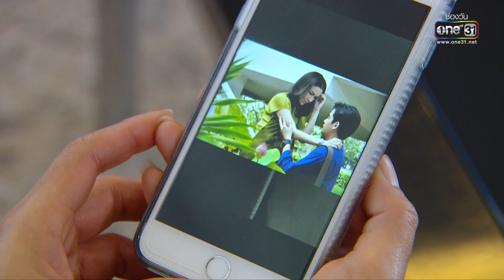แม่ลูกมหาภัย คิดแผนชั่วเพราะกลัวเสียสมบัติ! | HIGHLIGHT บาปรัก EP.11 | 9 ต.ค. 65 | one31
ติดตามชม บาปรัก ทุกวันเสาร์ 23.15 น. และวันอาทิตย์ 00.30 น. ทาง
ดูย้อนหลังฟรีได้ที่

ช่องวัน 31 ส่งละครดราม่าสุดเข้มข้น บาปรัก กับเรื่องราวความรักที่มาพร้อมกับตราบาปของหัวใจ "กิรนันท์” ผู้หญิงที่กำลังเผชิญกับ “รัก” และ “บาป" เพราะหนึ่งความรักที่ผิดพลาด และอีกหนึ่งความรักที่ผิดเวลาโดยถ่ายทอดเรื่องราวผ่าน นางเอกเจ้าบทบาทตลอดกาล สุวนันท์ คงยิ่ง ประกบคู่กับนักแสดงรุ่นใหญ่ วิลลี่ แมคอินทอช และพระเอกหนุ่มมากฝีมือ ฌอห์ณ จินดาโชติ

พร้อมขนทัพนักแสดงแถวหน้ามากประสบการณ์ อาทิ ณัฏฐ์ เทพหัสดิน ณ อยุธยา, ราศี ดิศกุล ณ อยุธยา, พิตต้า ณ พัทลุง, อริศรา วงษ์ชาลี, อรนุช อุ่นสวัสดิ์, และ ดวงตา ตุงคะมณี ที่จะมาประชันบทบาทอันสุดเผ็ดร้อน ภายใต้ฝีมือการกำกับของ พีรพล เธียรเจริญ ผู้กำกับมากความสามารถ สุดท้าย..เรื่องราวจะเป็นอย่างไร

ติดตามชมได้ใน ละครบาปรัก ทางช่องวัน31 กดหมายเลข31 ดูย้อนหลังฟรีได้ที่